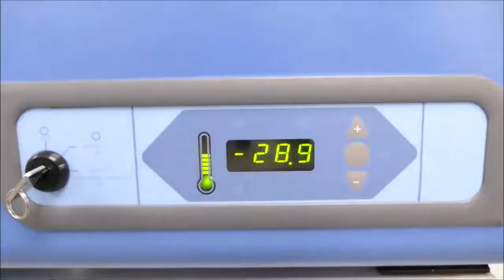Revco Freezer ULT1230V ID 15893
Revco Freezer ULT1230V is available from The Lab World Group.